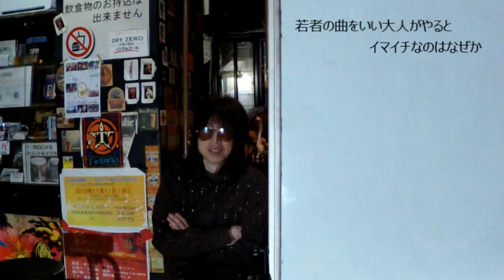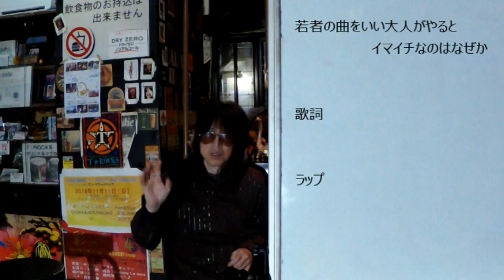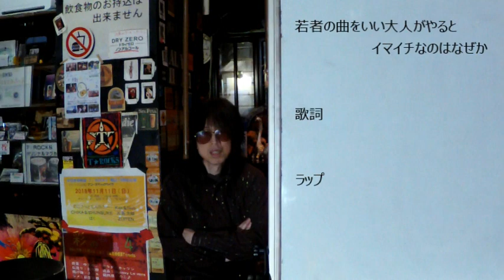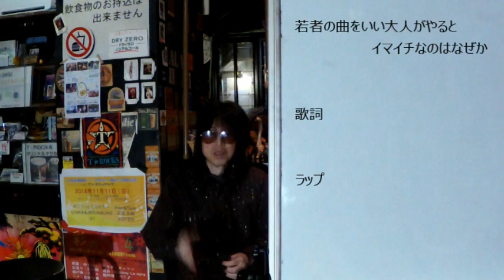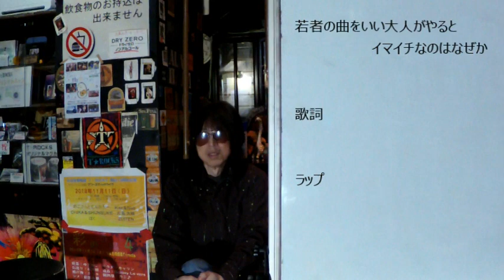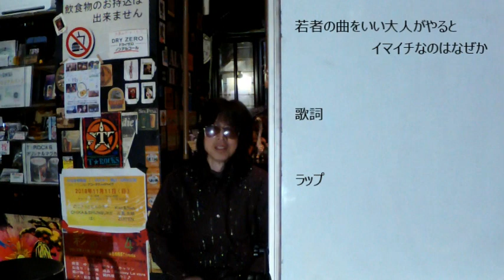若者の曲をいい大人がやるとイマイチなのはなぜか：教えて！TOSHIさん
・・・と言いながら自分もAKBの曲とか演ったりしてましたわ（笑）。